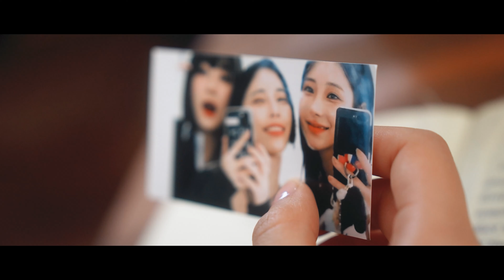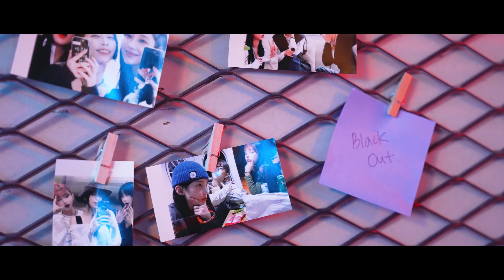[MV] 257(이오칠) - BLACK OUT